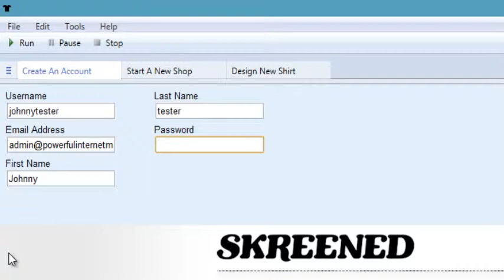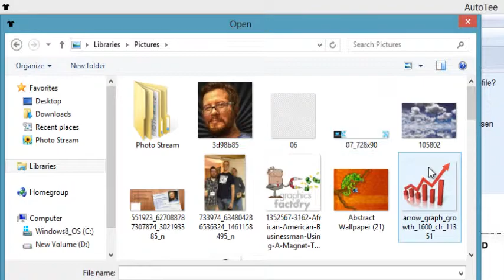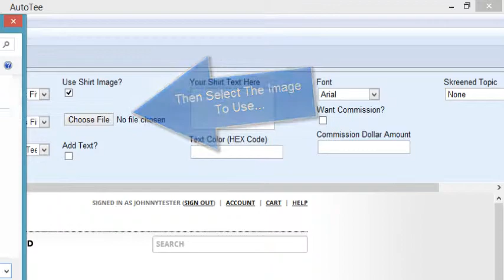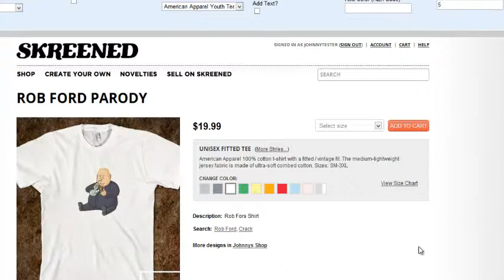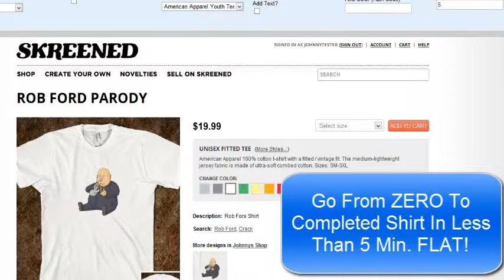AutoTee Demo - Couch Potato Profits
AutoTee Demo - For Couch Potato Profits